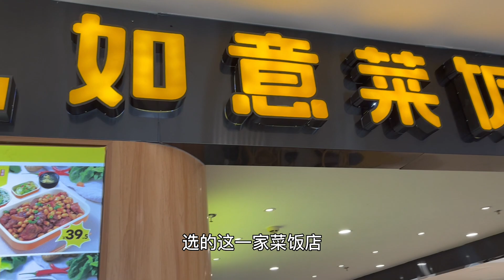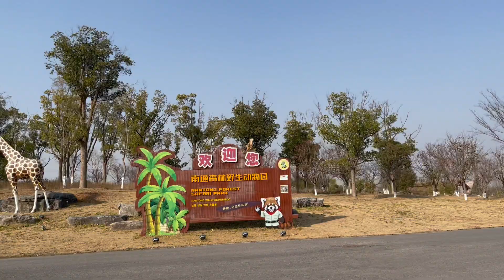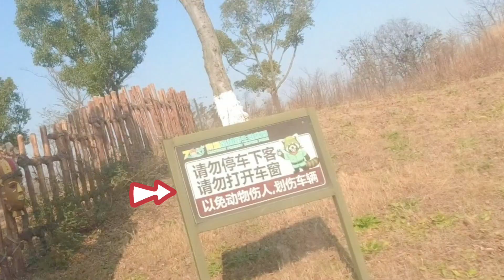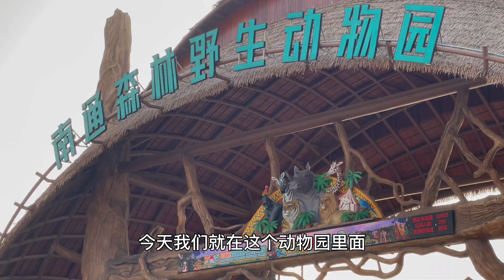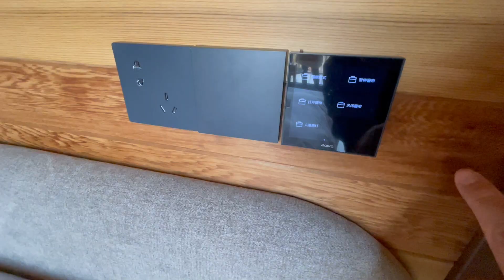上海週邊必去動物園｜小熊貓出現在酒店房間 ｜ 開箱北歐樹屋酒店 | 開車零距離接觸野生動物｜抱抱兩個月大的小獅子￼￼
從上海開車到南通森林野生動物園，入住園內的楓木小樹屋，與小熊猫互動及抱抱年幼小獅子。

南通森林野生動物園
江蘇省南通市崇川區陳橋街道通劉公路299號